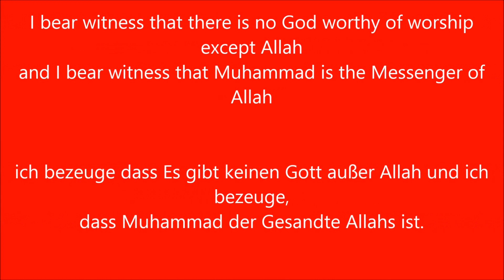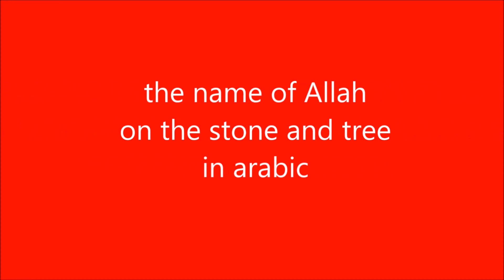mjög ungur hungarian valdi Íslam .